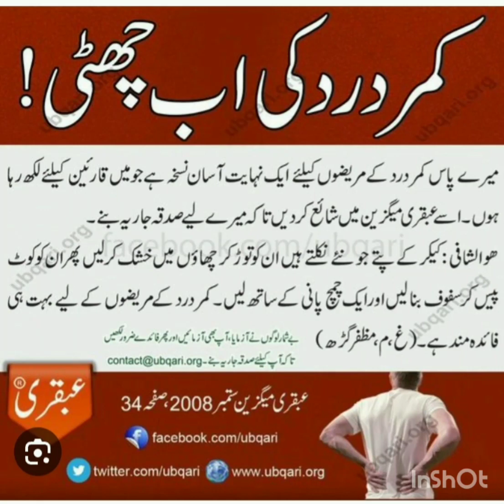کمر درد کی اب چھٹی